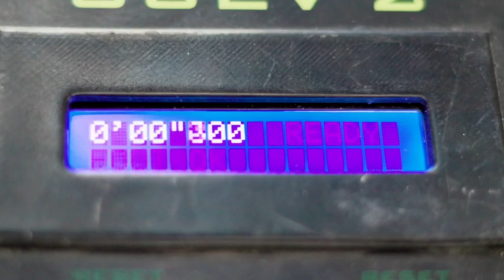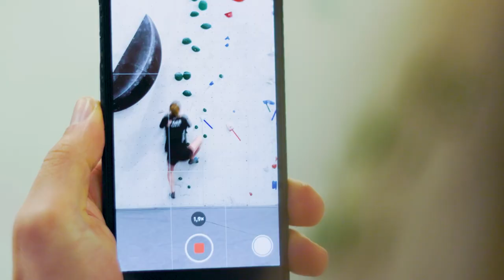Kölsche SportNacht: Kölns Nachwuchssportlerin 2022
Kölns Nachwuchssportlerin 2022 ist Nuria Brockfeld Nuria ist eine 18 Jahre alte Speedkletterin, die im Jahr 2022 Vize-Welt- und Europameisterin geworden ist. Sie hat ihr großes Ziel zu den Olympischen Spielen 2024 zu fahren fest im Blick trainiert hierfür intensiv an den Kletterwänden des Rheinlands. Neben dem Sport macht sie aktuell ihr Abitur und möchte im Anschluss Sportpsychologie studieren.

Wir sagen herzlichen Glückwunsch zu dieser Auszeichnung!

Ein Gremium hat aus allen gültigen Vorschlägen Kölns Nachwuchsportlerin 2022 bestimmt. Das Gremium besteht aus:
- Robert Voigtsberger, Beigeordneter für Bildung, Jugend und Sport der Stadt Köln
- Max Hartung, Geschäftsführer der Sportstiftung NRW
- Daniel Müller, Leiter Olympiastützpunkt NRW/Rheinland im Landessportbund NRW e.V.
- Helmut Schaefer, Vorsitzender der Sportjugend Köln e.V.
- Geschäftsführung PhysioSport Köln

Die Ehrung wird präsentiert mit freundlicher Unterstützung von PhysioSport Köln und der Sportjugend Köln.
Wir bedanken uns bei unserem Medienpartner FORTY10 für den tollen Film!